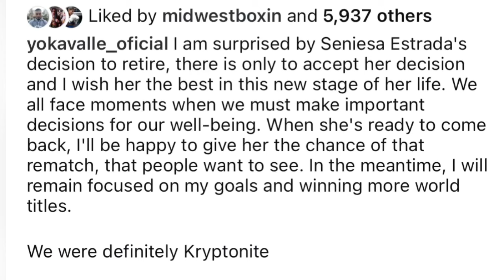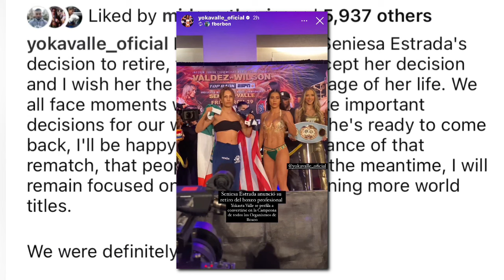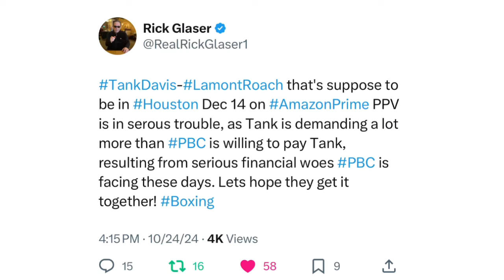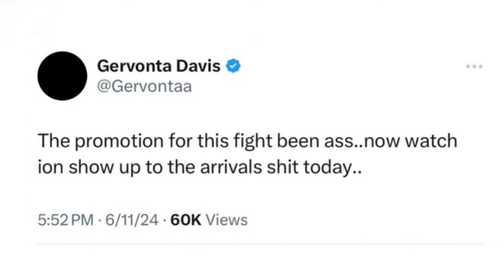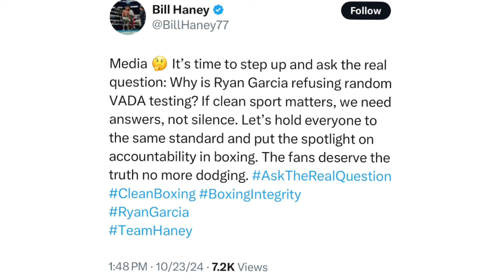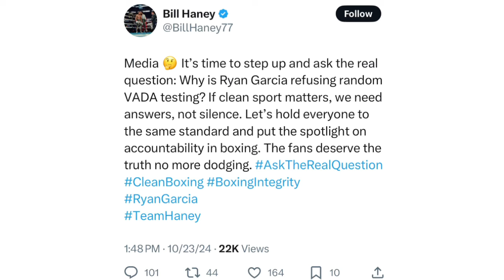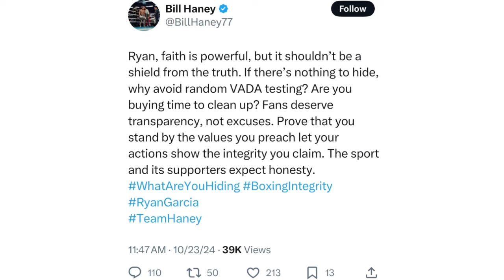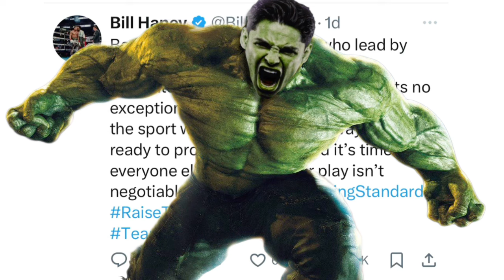THE RELAY: Valle reacts to Estrada news, Davis vs Roach troubles, Haney urges Garcia for VADA tests